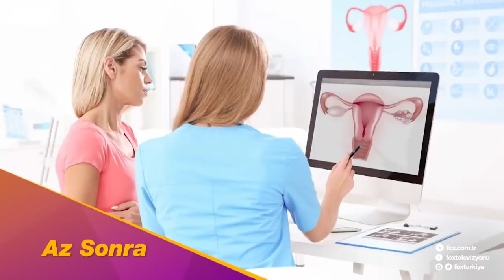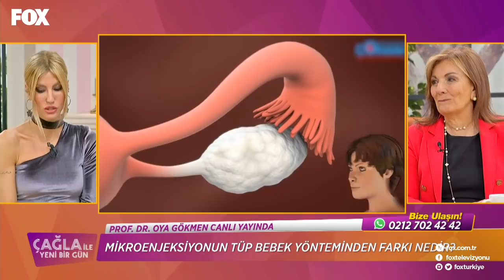Çağla ile Yeni Bir Gün 150. Bölüm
Çağla ile Yeni Bir Gün kesintisiz HD izle!